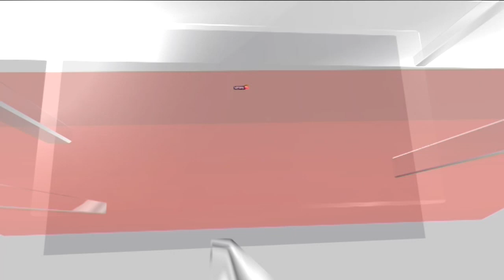Russian Attack In Kyiv | Russia Launches An Attack On Ukraine's Capital | Russia Ukraine War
Russia launched a pre-dawn attack on Ukraine's capital Tuesday as its air defences worked to stop drones in what has been a relentless wave of daylight and nighttime bombardments targeting Kyiv.

Residents could be seen outside the damaged building in their pijamas, assessing the damage to their cars and homes.

The buzzing of drones and loud explosions were heard as Ukrainian air defence responded to the third Russia aerial attack on the capital in the last 24 hours.

According to preliminary data, more than 20 Shahed drones were destroyed by air defence forces in Kyiv's airspace, the Kyiv Military Administration said.

One person died, three were injured when a high-rise building in the Holosiiv district caught fire.

The two upper floors are destroyed, and there may be people under the rubble, the Kyiv military administration said. Over 20 people were evacuated.

Elsewhere in Kyiv, falling debris caused a fire in a private house in the Darnytskyi district and three cars were set alight in the Pechersky district, according to the military administration.

n18oc_world